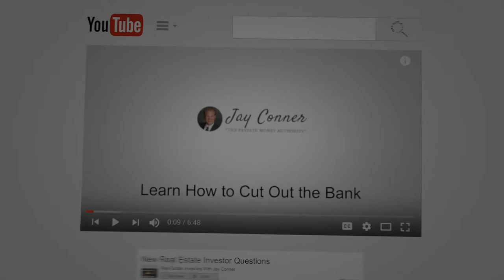Average Assignment Fees In Wholesaling Business | Casey Ames & Jay Conner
An assignment fee can either be determined as a percentage of the purchase price or as a set amount determined by the wholesaler.

In this short video, Casey Ames shares his latest average assignment fees in managing his wholesaling business.

Casey Ames has a strong heart for the Lord, a luxury Home builder, multi-family Developer, SFH developer. He runs a large wholesale outfit averaging over 100 per year. A mentor and has been in the Real Estate business for 5 years.

Taylor Jene Homes builds high-quality homes and renovated older homes with care and a spirit of revival. No matter if starting from bare land or existing structure, President and founder Casey Ames ponders possibilities, develops and embraces a vision, and delivers excellence with quality and creative design.